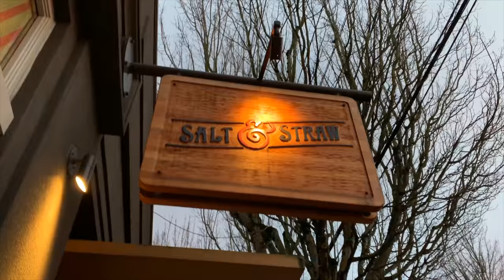LIFE BEYOND THE EUG | TRAVEL VLOG + UCLA vs. OSU GYMNASTICS MEET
Hey guys I got a new camera and took it on its first adventure this weekend! We went to the UCLA vs. OSU gymnastics meet in Corvallis, OR and then headed to Portland for some exploring! Let me know what you guys think in the comments below(: